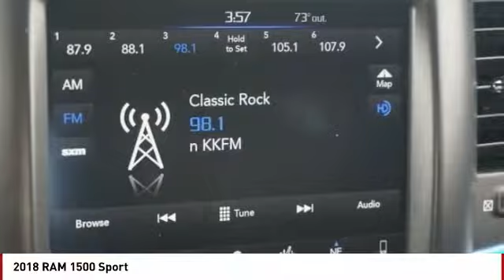2018 RAM 1500 Colorado Springs CO 7297S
You'll love this 2018 RAM 1500. This is a  you'll want to take home.